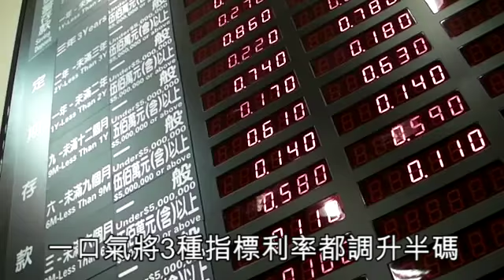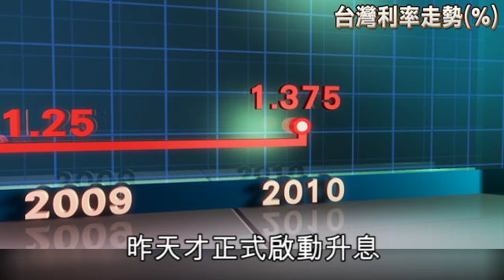NMA 2010.06.25 動新聞 央行無預警升息半碼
央行無預警升息半碼